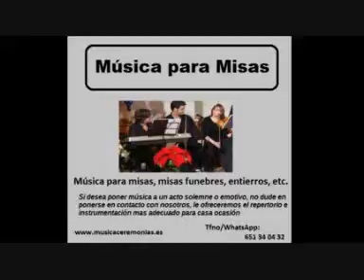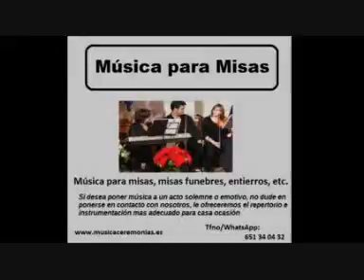Musica Funerales, Misas Recordatorio Denia Alicante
Musica para misas, misas funebres, entierros, etc ...
Musica para acompañar la despedida de un ser querido.
Si desea poner musica a un acto solemne o emotivo, no dude en ponerse en contacto con nosotros, le ofreceremos el repertorio e instrumentacion mas adecuado para cada ocasion.